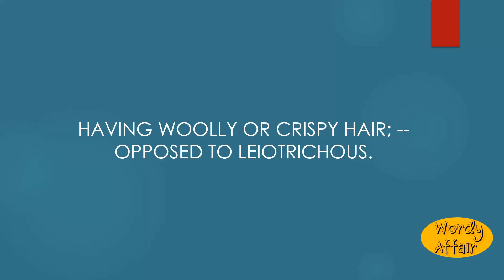Ulotrichous Meaning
Having woolly or crispy hair; -- opposed to leiotrichous.

In this video, you will learn "Ulotrichous" Meaning and pronunciation in English.

Wordy Affair